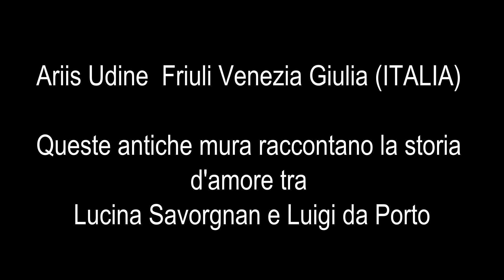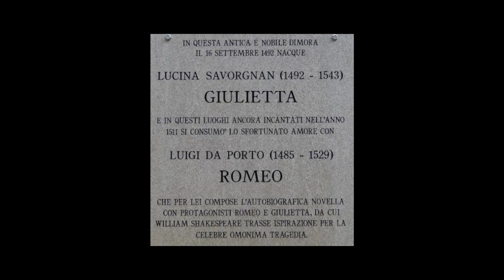Romeo and Juliet the real home ( Villa Ottelio Savorgnan -Ariis) cinematic video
Romeo e Giulietta la vera storia è iniziata quì
Lucina Savorgnan (Giulietta) e Luigi da Porto (Romeo)